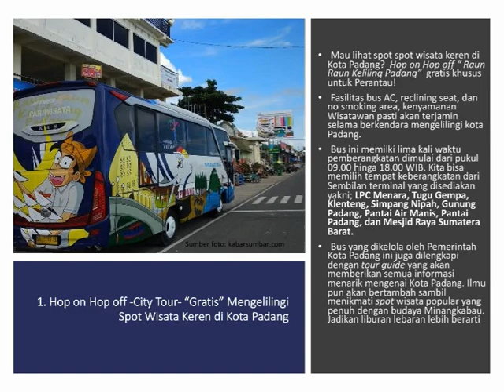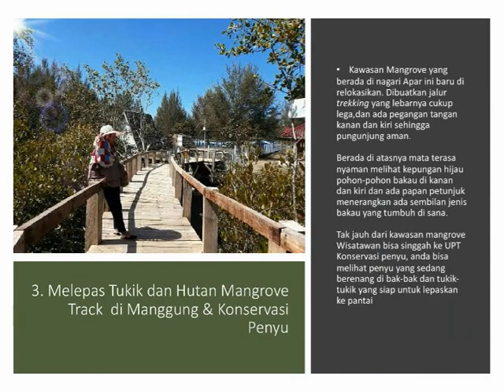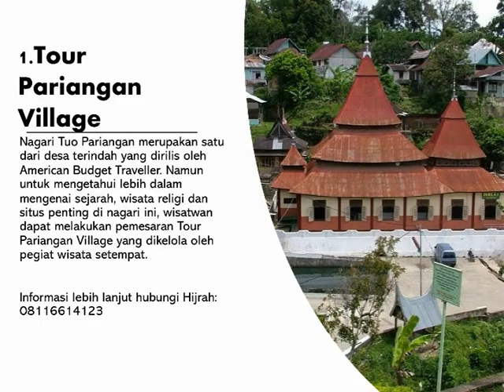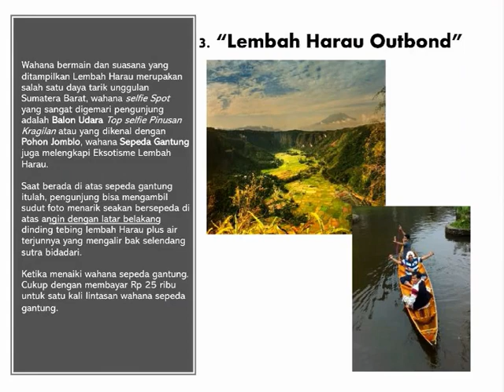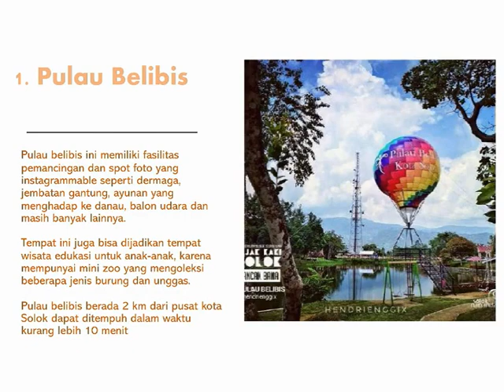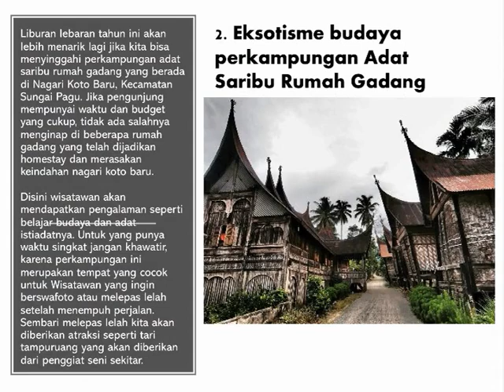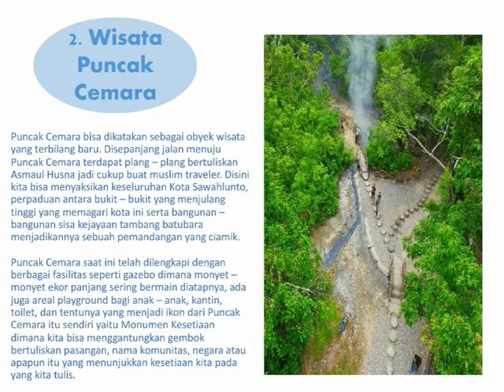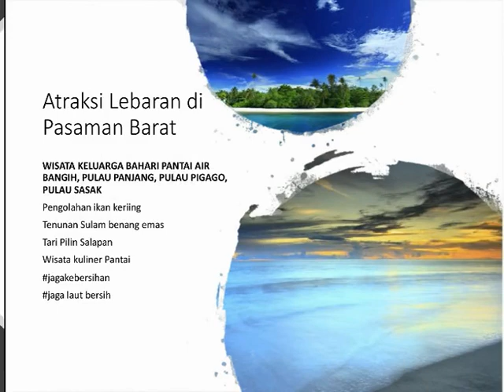Attraksi Lebaran 2019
Video dari elvisreginaadventures